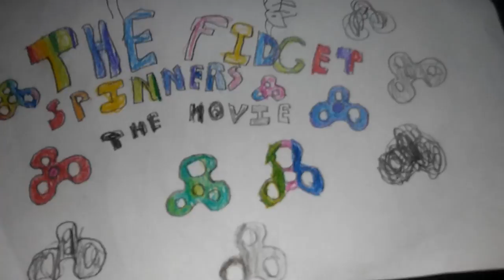The Fidget Spinners The Movie Trailer by Moises Tineo ☺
This Trailer Was Made By Moises Tineo ☺☺☺☺☺☺